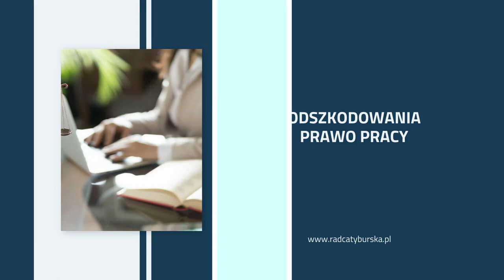Doradztwo prawne Nowy Dwór Gdański Iwona Tyburska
Mam na imię Iwona Tyburska. Prowadzona przeze mnie Kancelaria_Radcy_Prawnego zlokalizowana jest w Nowym Dworze Gdańskim, na terenie województwa pomorskiego. Zajmuję się udzielaniem porad prawnych moim klientom.

Specjalizuję się w wielu dziedzinach prawa i ciągle staram się pogłębiać posiadaną wiedzę. Podejmuję się prowadzenia spraw w zakresie prawa rodzinnego, spadkowego, czy odszkodowawczego. Proponuję też konsultacje dotyczące prawa pracy, jak również reprezentuję osoby zatrudnione w sądach.

Swoją ofertę kieruję też do właścicieli firm lub innych podmiotów gospodarczych. Obejmuje ona dziedziny prawa cywilnego, podatkowego, gospodarczego, administracyjnego, prawa zamówień publicznych czy obrotu nieruchomościami. Pomagam też w pozyskiwaniu i rozliczaniu funduszy unijnych.

W razie pytań proszę o kontakt.